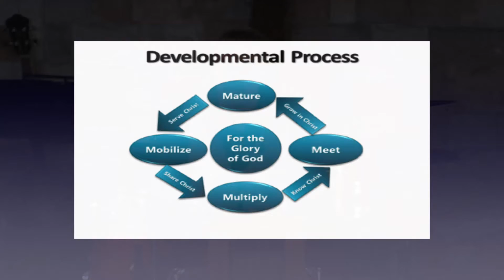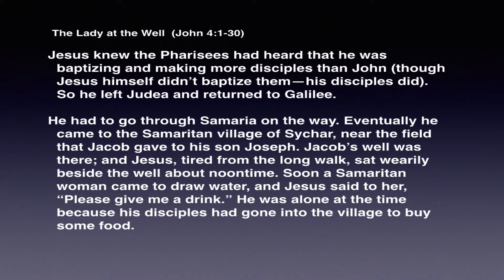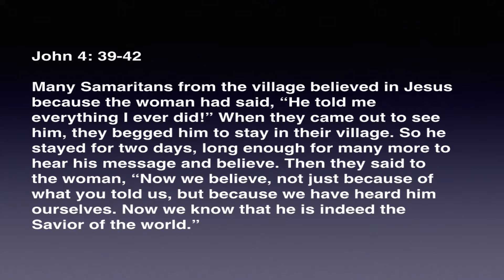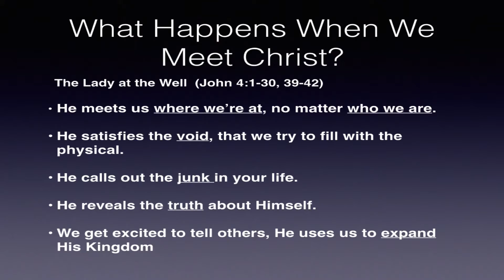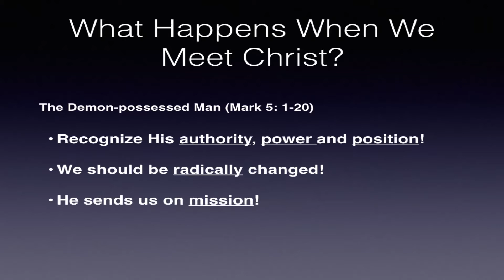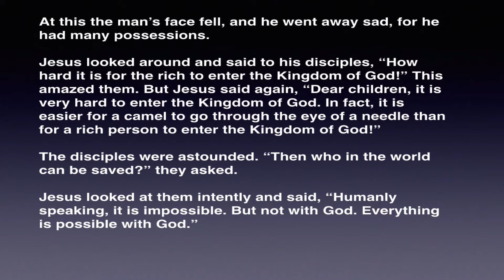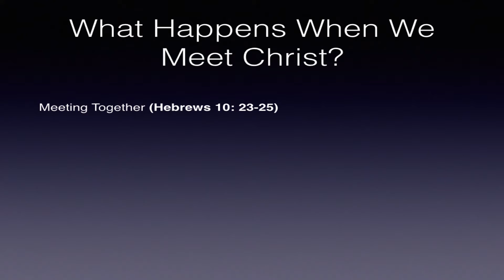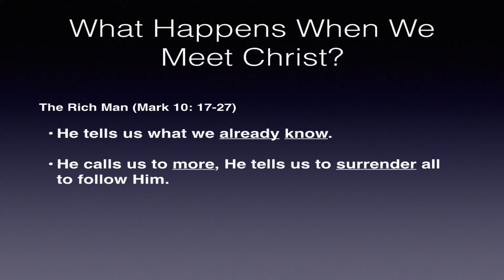Meet: Know Christ – Trent Post – IEC – May 12, 2019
Vision and Mission of IEC – Part 2

Meeting Jesus and continuing to encounter Him.